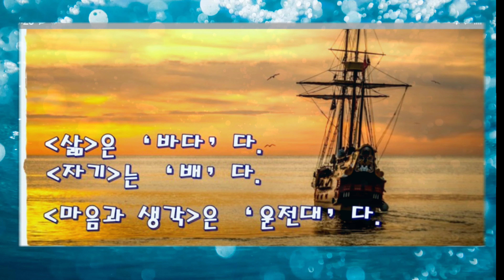I Am Sailing (Beginner NC)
Level : Beginner NC

Choreographer: Micaela Svensson Erlandsson (SWE)-February 2022